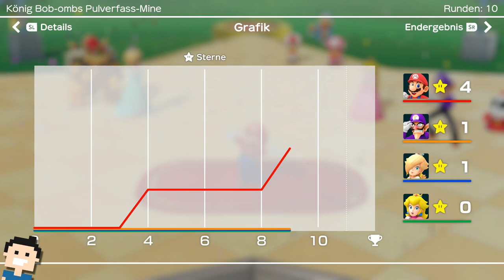✪ Let's play Super Mario Party deutsch ✪ #2 König Bob-ombs Pulverfass-Mine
Moin moin...
Kein Gequatsche... fangen wir einfach an :-)

Mach dich bereit für die Brettspielparty der Superlative! All deine Freunde aus dem Pilzkönigreich sind auch dabei!
Würfle und ziehe über das Spielbrett! Je nachdem, auf welchem Feld du landest, löst du ein Spezialevent aus, wie ein Minispiel!
In den vielen Minispielen kannst du Münzen verdienen, die du wiederum für Items oder Sterne ausgeben kannst. Der Spieler, der am Ende die meisten Sterne hat, gewinnt!

Charaktere
Über 20 spielbare Charaktere aus der Welt von Super Mario sind dabei! Jeder von ihnen hat sogar seinen eigenen Würfel im Gepäck!
Wenn du glaubst, dass dir das Glück gerade hold ist oder du einen bestimmten Plan hast, dann versuche doch mal, den Würfel deines Charakters statt den normalen Würfel zu werfen...

Spielbretter
Spiele auf vier unglaublichen Spielbrettern!

80 brandneue Minispiele sorgen für jede Menge Spaß!

Jeder Spieler kann mit einem einzelnen Joy-Con Flüsse entlangrundern, Baseball spielen, Essen auf den Punkt genau anbraten und noch viel mehr!
Stelle dich deinen Mitspielern in Vier-Spieler-Minispielen oder schließt euch in 2-gegen-2- oder 1-gegen-3-Spielen zusammen! Für Spieler, die lieber zusammenarbeiten, gibt es auch Koop-Minispiele.*
In Toads Freizeitraum können Minispiele sogar über zwei Nintendo Switch-Konsolen gespielt werden!

Toads Freizeitraum

Mit diesen ungewöhnlichen Mehrspieler-Minispielen steigt auf jeder Tischfläche eine Riesenparty! Hier lassen sich sogar zwei Nintendo Switch-Konsolen kombinieren!

let's play, Super Mario Party, switch, Minispiele, Fun, nintendo, deutsch, supermarioparty, Spielspass, letsplay, gameplay, gaming, german, nintendo switch, action,